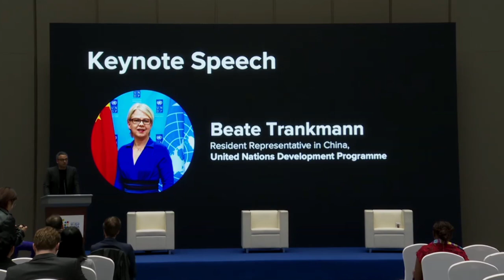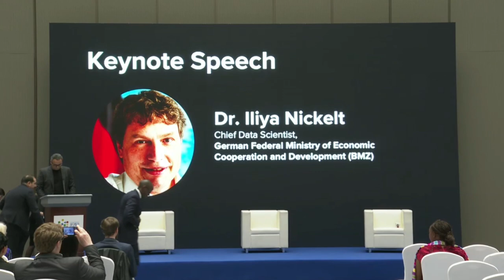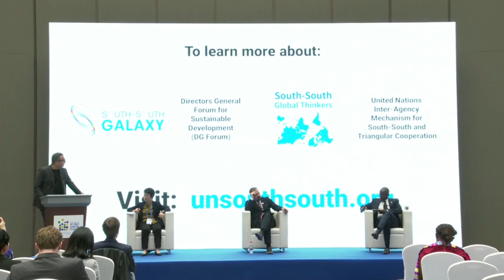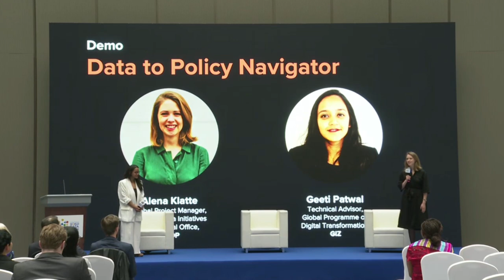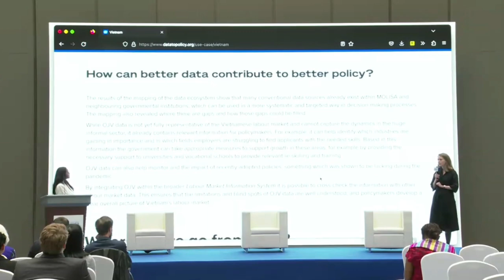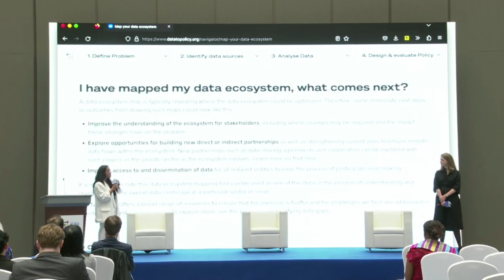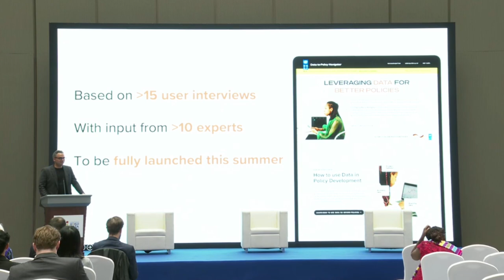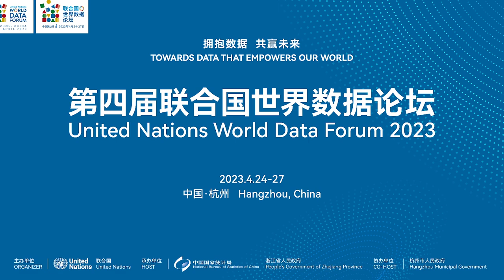ANCE 502 Data4Policy in Action Pathways to evidence informed policymaking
Organiser(s): United Nations Development Programme (UNDP); Deutsche Gesellschaft für Internationale Zusammenarbeit (GIZ); Government of Moldova, United Nations Development Programme (UNDP)

In 2023 the world approaches the halfway point of the 2030 Agenda that was set back in 2015. Global crises like the COVID-19 pandemic, climate-induced disasters, and conflicts with international ramifications have set back member states’ progress on the Sustainable Development Goals, and are exacerbating domestic challenges. Data-informed policies are crucial to support countries recover from this polycrisis and ensure that their programmes are effective and inclusive of the most vulnerable populations.

On April  25, 2023, during the UN World Data Forum, in Hangzhou, China, the United Nations Development Programme, Germany’s Federal Ministry for Economic Cooperation and Development, and the Deutsche Gesellschaft für Internationale Zusammenarbeit (GIZ) are organising an event to launch the prototype of the Data to Policy Navigator, a new resource designed to support policymakers with no to little knowledge of data science with structurally integrating data into government policies and decision-making processes.

The event will feature a panel of senior officials and experts in the field of data-informed policymaking who will share their experiences on how they used data in their context, what were the challenges they faced, and how they turned them into success stories. They will also share their outlook for the future on how governments can capitalise on the data economy. The panellists include:

H.E. Alexei Buzu, Minister of Labor and Social Protection, Republic of Moldova
Ms. Dima AlKhatib, Director, United Nations Office for South-South Cooperation (UNOSSC)
Mr. Anthony Ngororano, Kenya Resident Representative, United Nations Development Programme (UNDP)
Prof. Xiaojun Wang, Dean, School of Statistics, Renmin University of China
Additional Speakers at the event will include:

Ilya Nickelt, Chief Data Officer, Federal Ministry for Economic Cooperation and Development (BMZ), Republic of Germany
Beate Trankmann, Resident Representative in China, United Nations Development Programme (UNDP)
Gayan Peiris, Head of Data and Technology, Chief Digital Officer, United Nations Development Programme (UNDP)
Alena Klatte, Global Project Manager, Strategic Data Initiatives, Chief Digital Office, United Nations Development Programme (UNDP)
Geeti Patwal, Technical Advisor, Global Programme on Digital Transformation, Deutsche Gesellschaft für Internationale Zusammenarbeit (GIZ)
The event will be moderated by AbdelHalim AbdAllah, Strategic Communications, Policy, and Partnerships Specialist, Chief Digital Office, United Nations Development Programme (UNDP).